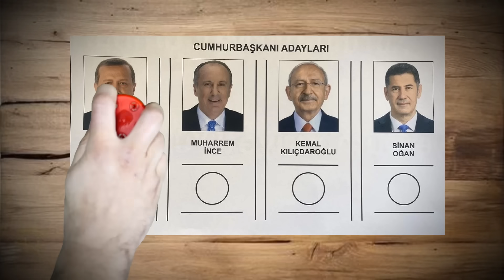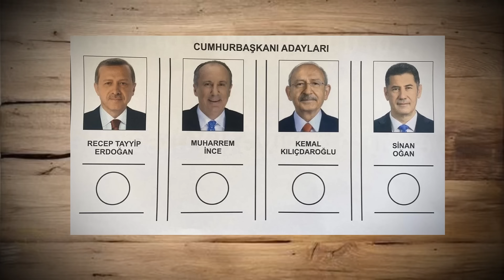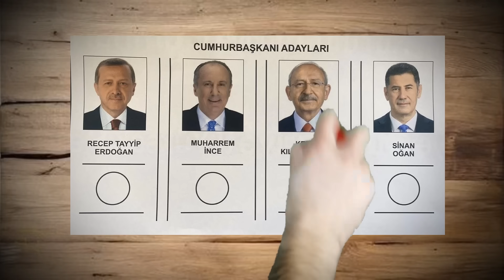BU VİDEOYU İZLEMEDEN ASLA OY VERME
Aklın, mantığın, vicdanın bittiği yerde mide devreye girer. Seçim sonuçlarını işte bu felsefe belirleyecek. Yazın bunu bir kenera! ;)